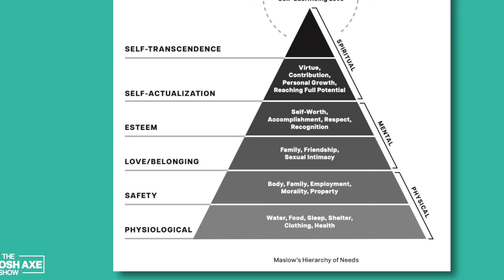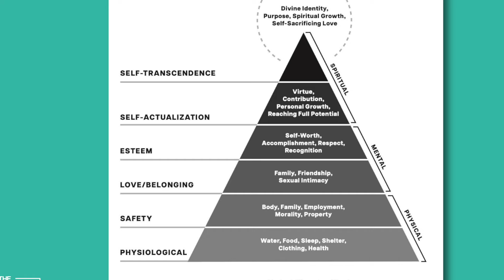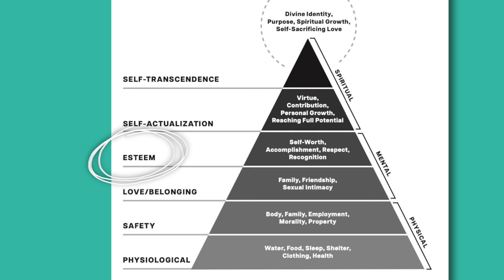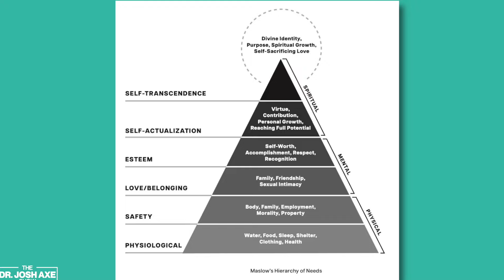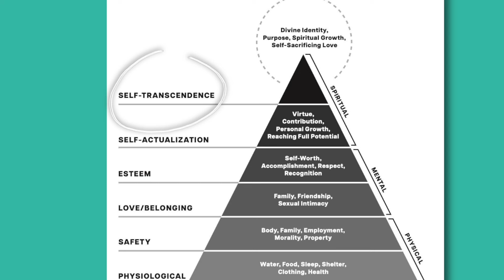8 Life-Changing Keys to Discover Your True Purpose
Discover the profound keys to unlocking an extraordinary life of meaning and fulfillment. Dr. Josh Axe reveals the 8 essential principles for living a purpose-driven existence, from aligning your career with your values to crafting audacious goals that ignite lasting impact. Explore how cultivating community, embracing growth, and redefining Maslow's hierarchy can propel you towards a life of unparalleled purpose—no matter your platform or circumstances.